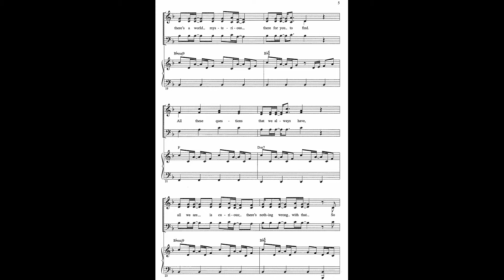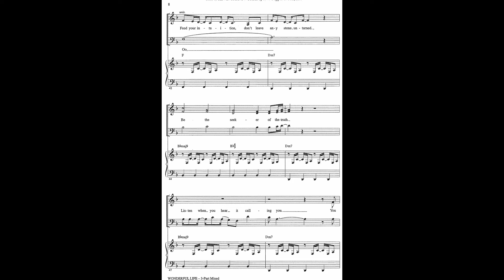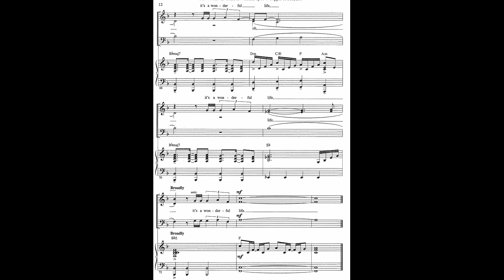Wonderful Life Guys part piano